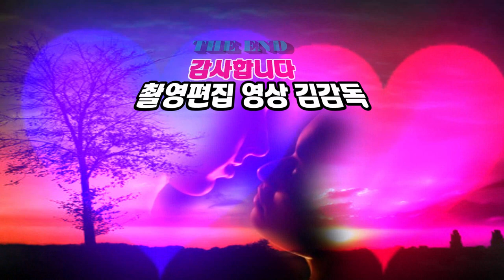신금수 강산/가수 이은주/2021 인동남신년음악회/HIT 엔터테인먼트/영상김감독